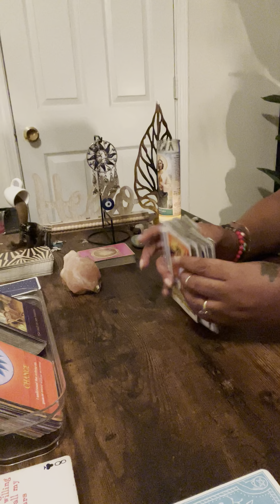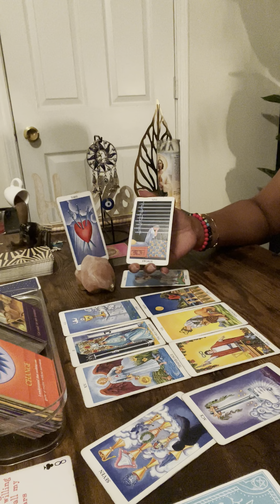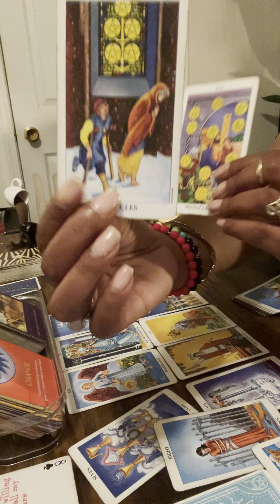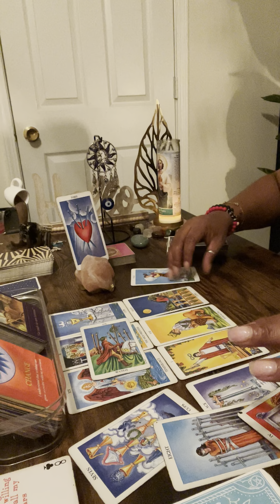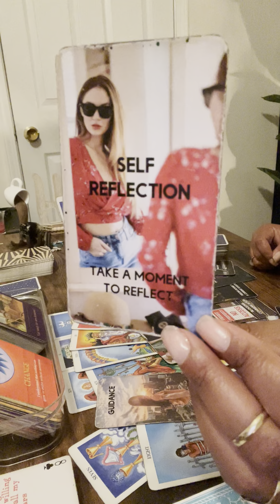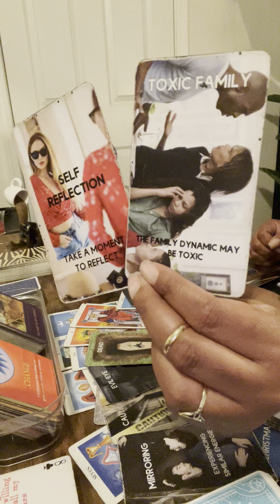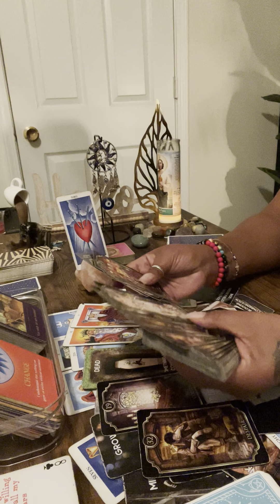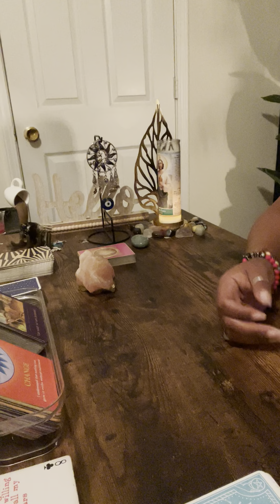Leo ♌️ Damn they fcked up BAD!…Took their blessing from god & threw it away..No rest for the wicked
R.I.H Kaylon 🕊

feedback.